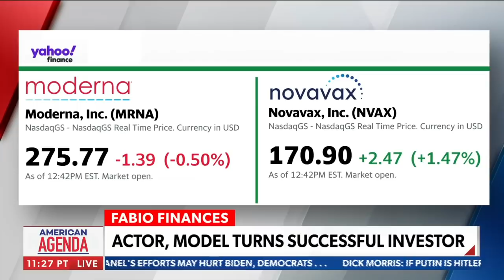Fabio turns into prosperous investor | American Agenda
Actor/model Fabio has transformed into a successful investor and he joins Newsmax to share a few of the lessons he has learned over the years - via Newsmax's American Agenda